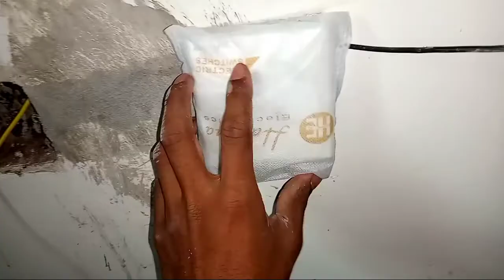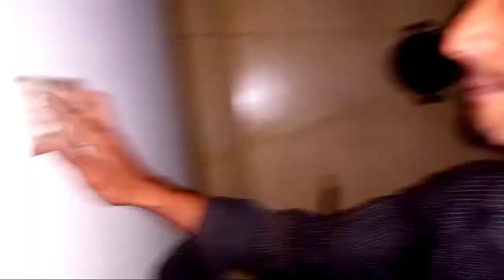ips connection with switch board.new model ips connection bangla. কি ভাবে আই পি এস বসাইলে ভালো হয়।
নতুন সিস্টেমে আই পি এস কানেকশন। new model ips connection  bangla.কি ভাবে আই পি এস বসাইলে ভালো হয়।সুইচ বোর্ডে আই পি এস কানেকশন
ips connection with switch board.new model ips connection  bangla.

LED Tube light connection bangla.

সুইচ বোর্ডে আই পি এস কানেকশন কিভাবে করা হয় ,আজ আমি এই ভিডিওতে দেখিয়েছি ।আসা করি ভিডিওটি সকলের কাছে ভাল লাগবে ।

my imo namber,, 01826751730